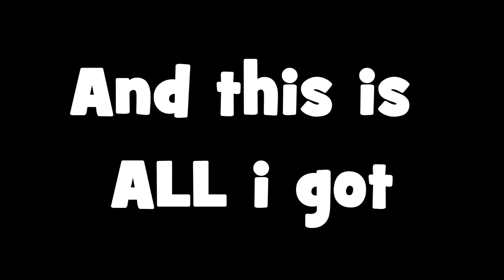d1zzy.exe Has Stopped Working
OOF

                        - D1ZZY DUDE -

                              ▼ FOLLOW ME ▼

Outro ► Track: Ultrasonic x Apollo 7 - Speed

Halloween Outro ► (Free For Profit Beat) II Dark Scary Rap Beat II "Hide" II Prod. Skagbeats

 Specs ►

  Windows 10

                               3.50 GHz

Software/Equipment ►

GTPLAYER Gaming Chair